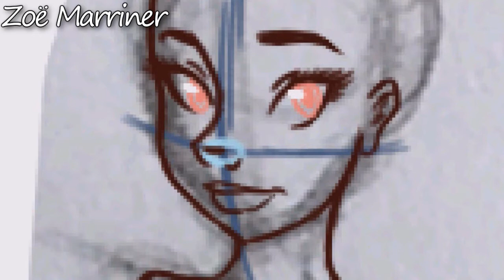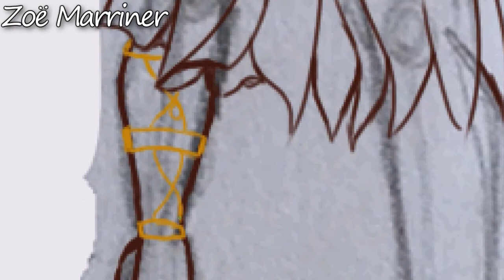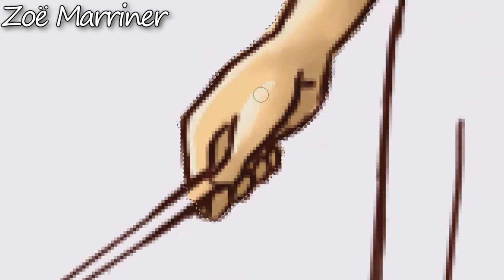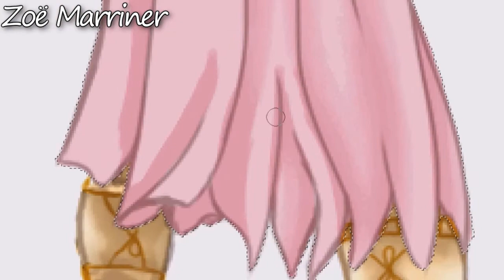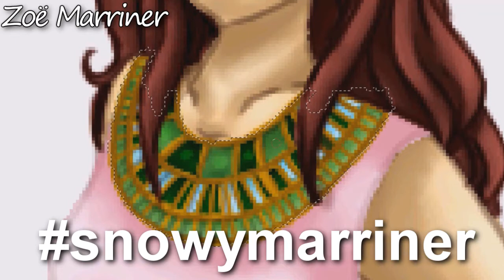Meet the OCs 4: Bethany Rosalie || Zoë Marriner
Meet Bethany Rosalie, the beautifully enchanting genie who can also wield wizardry - she is best at helping other OCs of TEOI developing their powers since she can replicate any type of magic for a short period of time.